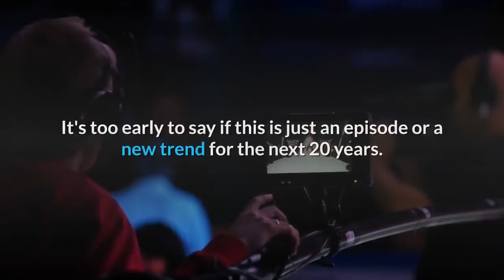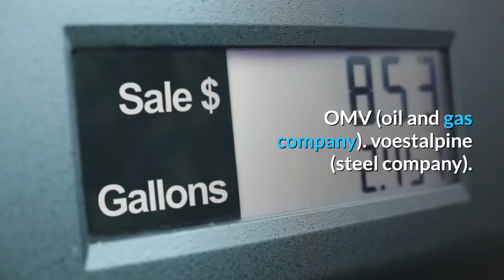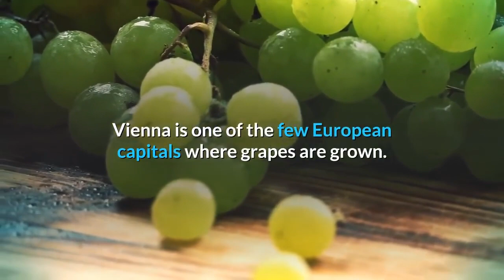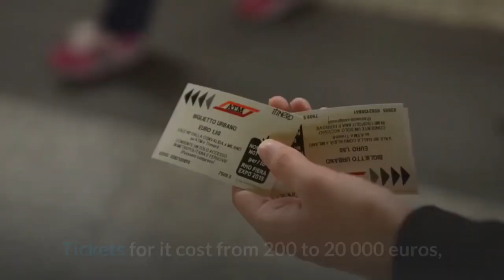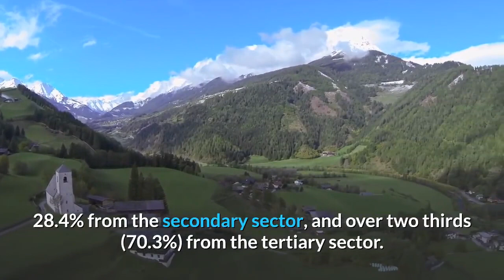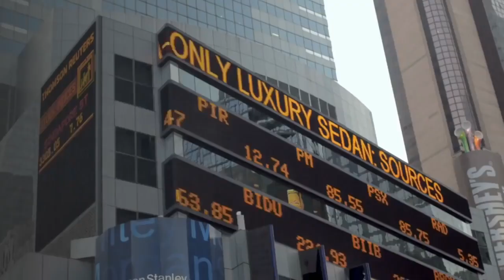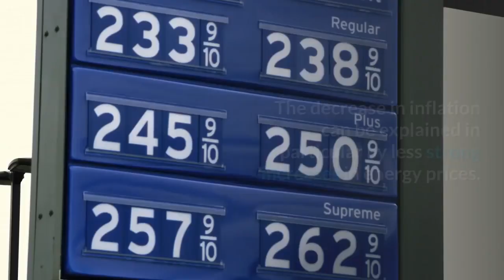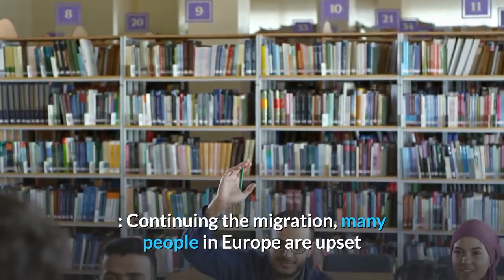👉Austria Economy Report The Gateway to Eastern Europe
Austria is maybe one of the most self-critical and conservative countries. Once it tried to grasp for power, but this just ended in losing two wars and barely making it survive as a country. So many Austrians are very much inwards oriented.
Economically, Austria has been doing exceptionally well for some two decades, in the 90s and early 2000s. It managed to become more prosperous than Germany in GDP per capita terms, which is a big accomplishment for Austria. It had the lowest unemployment rate in Europe and so on.
Austria has not been doing quite as well for the last decade or so. Unemployment has been rising, and the GDP growth was lackluster for a while now.
It's too early to say if this is just an episode or a new trend for the next 20 years.
According to statistical data provided by the European Commission, Austria is in the top positions in terms of productivity at work in the EU-28. The level of industrial productivity has also traditionally been high.

Austria offers very favorable tax conditions for businesses: a fixed corporate income tax rate of 25% and a group tax system (advantageous for headquarters with a holding structure).

Austria, thanks to both its geographical position and the intensity of its historical ties, boasts excellent relations with Central-Eastern Europe, a region in which it is among the major foreign investors, constituting - especially Vienna - also a highly appreciated hub for foreign companies that want to expand in that area.
Austria ranks among the richest countries in the European Union. According to Eurostat data (2018), it ranks fourth in terms of per capita GDP at purchasing power parity.
Austria has not only traditionally enjoyed excellent political and social stability, but also boasts a low crime rate and conditions of high stability in energy supplies.
Austria’s small and mid-sized industry depends on the German market; they have the role of component/supplier industry. Austria’s home market is too small; East Europe is from the economic structure, still too weak.
Here are some examples of globally-known Austrian companies:
RedBull (marketing company which happens to produce energy drinks).
Erste Group (bank).
OMV (oil and gas company).
voestalpine (steel company).
Strabag (building company).
Spar (retail).
Rewe (retail).
Magna (automotive supplier).
Novomatic (gambling).